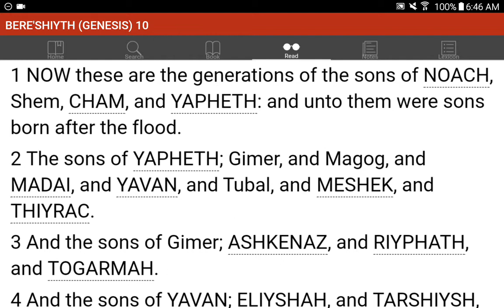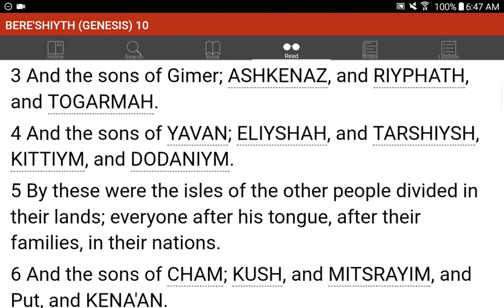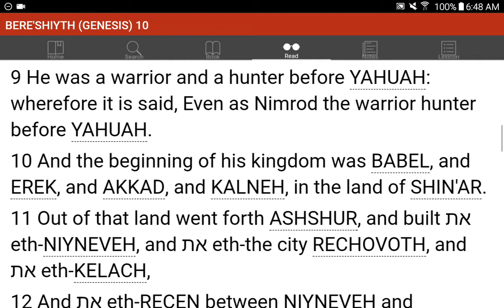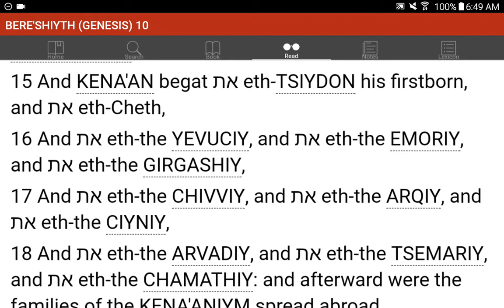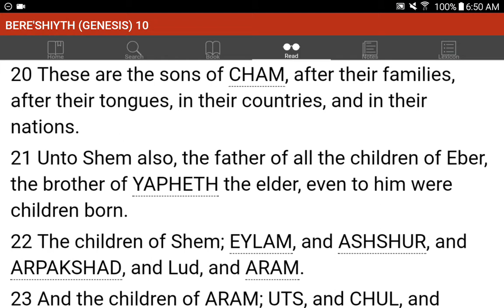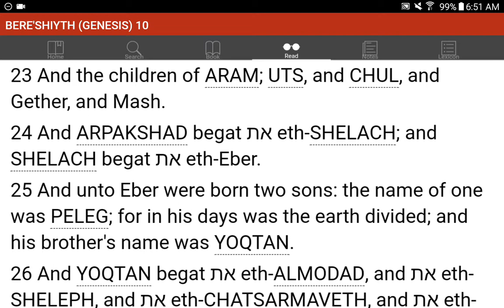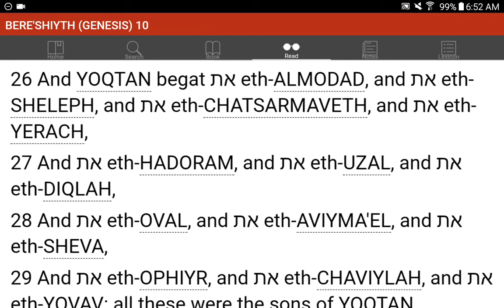💜h?™ "What's the MOST HELPFUL & SIMPLEST WAY that WORKS?"™ GIVE 1P/Month NOW! GCash